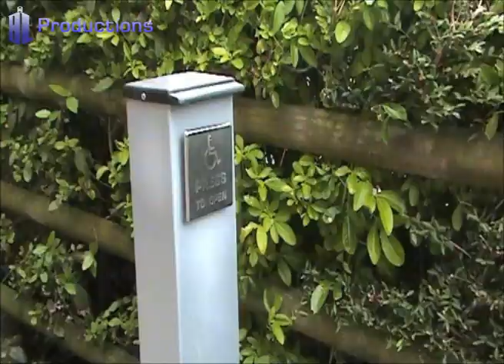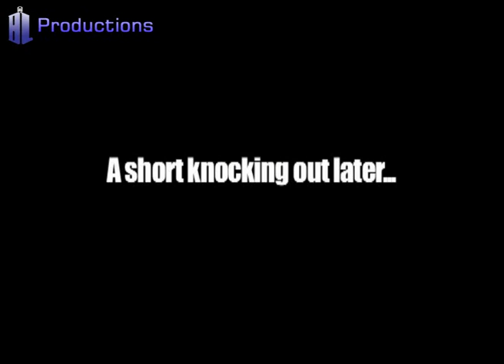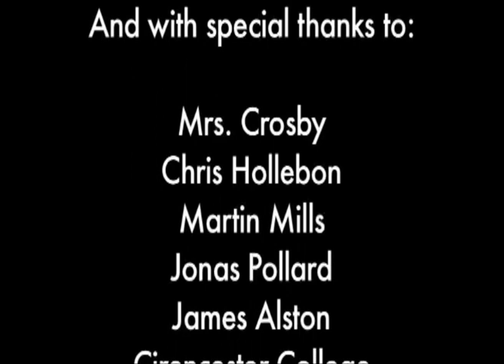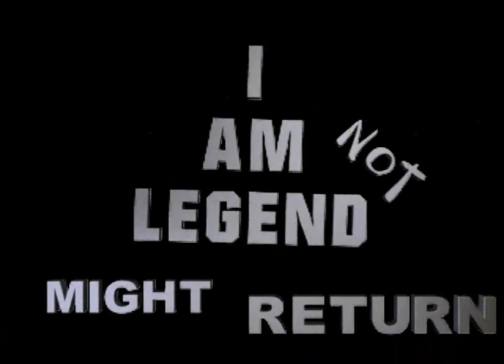(Film) I am not legend - Re-mastered by BGL1997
I am not legend, the creatively named episode after I am legend starring Jake Butler, Tom Ponting, Ben Lock, John Wimperis, Lawrence Chaplin and Lucien Walters.

Four College students form an ordeley queue to the toilets, abruptly interrupted by another fellow student (presumably the annoying one) and discovers the dark secrets of the sink within. Join Jake, Tom, Lawrence and Lucien on their heroic adventures to destroy the zombies.

Starring:
Jake Butler - Jake (Student)
Ben Lock - Ben (Student) & Zombie
John Wimperis - Student & Zombie
Lawrence Chaplin - Assassin
Lucien Walters - Student, Assassin & Zombie

NOTE: This is the 'Remastered' version of the film with more Visual FX, Sound FX and tampering. That is therefore why it is watermarked as the film has been altered by myself.